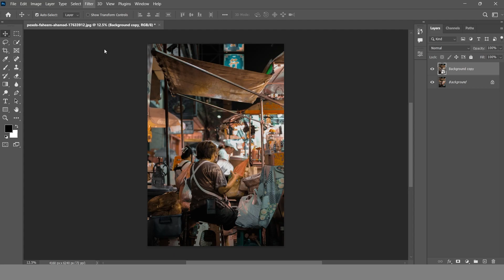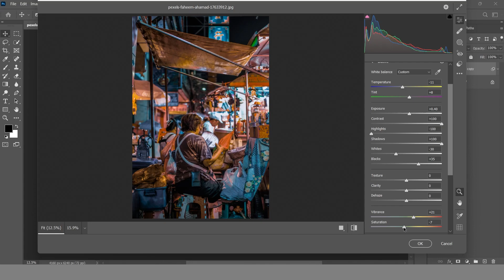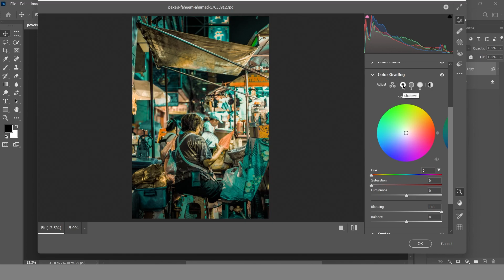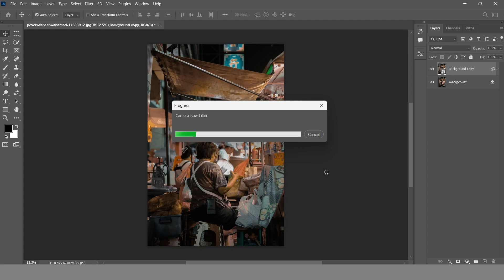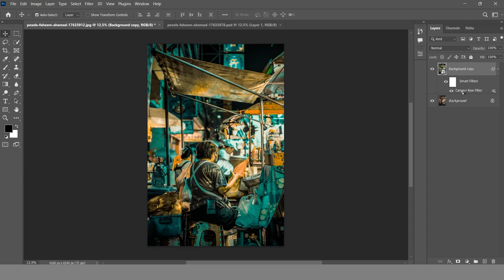color grading in photoshop 2023 | teal and orange color grading in photoshop | Leela vfx school